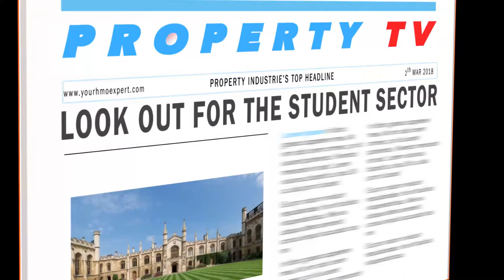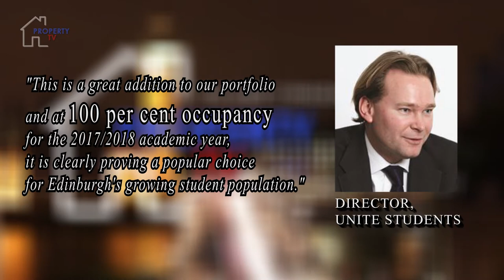Student Accommodation Strategy | Property TV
Build you student accommodation strategy to tackle corporate giants like Unite Students.

In our new 2018 Property TV episode, we are discussing at:

- P.B.S.A. (Purpose-Built Student Accommodation)
- Brief History of the PBSA
- UNITE Group/STUDENTS
- Student Accommodation Landlods